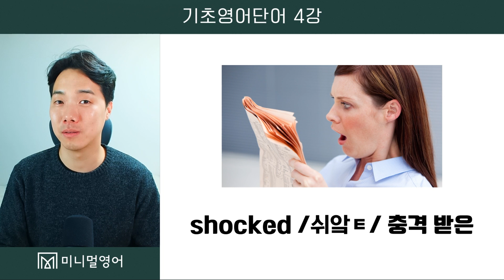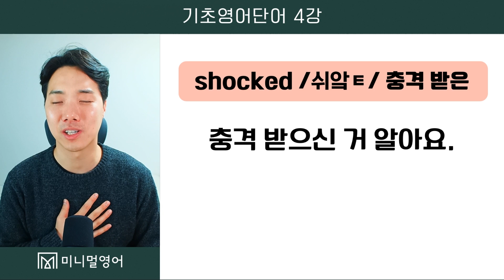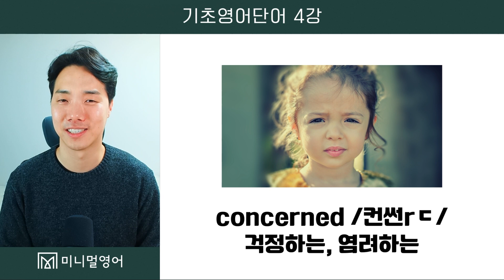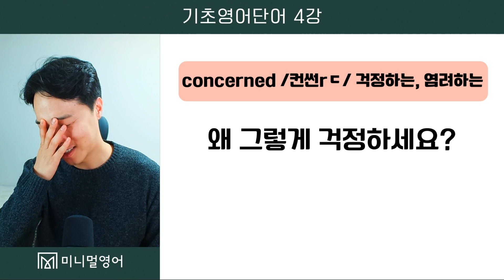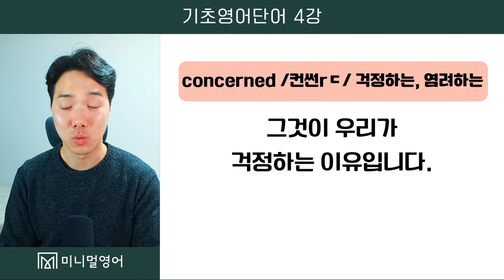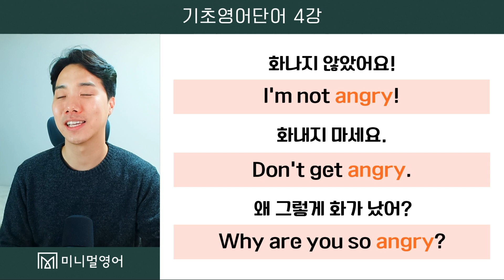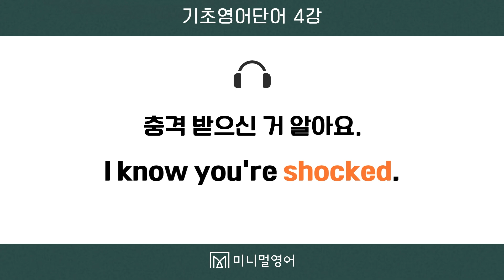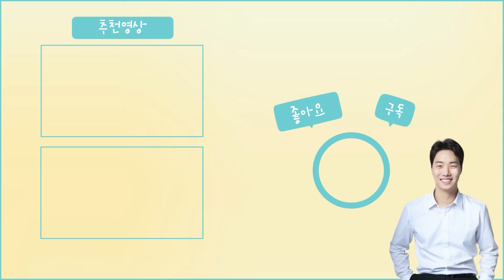정말 쉬운 초간단 영어단어&기초회화 수업! 자연스럽게 외워집니다.